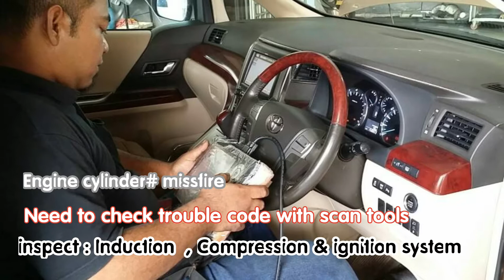Toyota Vellfire Alphard Estima Missfire ,underpower & vibration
Toyota Vellfire Alphard Estima Harrier Camry...

Welcome to md auto Malaysia!